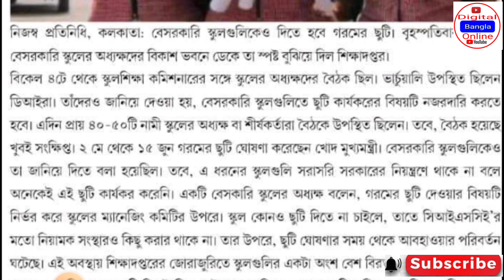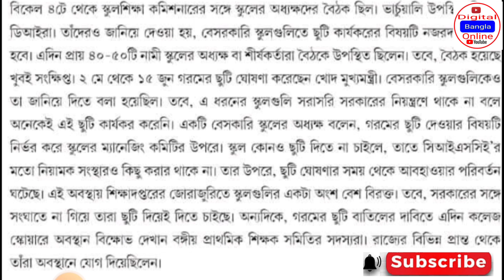West Bengal School Summer Vacation News | school reopening news | গরমের ছুটি বাতিল ? খুলছে স্কুল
Topic Covered :-

west bengal school college close again। school college summer vacation । Westbengal School College opening date।Westbengal School Closed।wb news।

Madhyamik result 2022।Madhyamik result publishing date।hs result news 2022।
Madhyamik Exam 2022 Latest News today,
Madhyamik Exam 2022 news।HS Exam 2022 result news today।
Madhyamik exam 2022 canceled news।hs Exam 2022 cancel news।Madhyamik Exam 2022।
Madhyamik exam cancel news।Nadia Madhyamik Student Suicide News Today।
Wb January midday meal list 2022।
Westbengal Primary and UpperPrimary school opening date।Westbengal Class 1 to 8 School Opening Date।School Opening News Today।
Class 9 to 12 School opening time change news।Westbengal School latest news।
Westbengal School Opening time change।
School opening time change news all school will open।
Westbengal School Opening news today।
Breaking News Today CM Mamata Banerjee Announcement Today ।School College Opening Date।Westbengal School Opening news।Westbengal College Opening Date।November 2022।Westbengal School College opening date। School College opening news westbengal।Bratya basu state today opening school college of Westbengal।